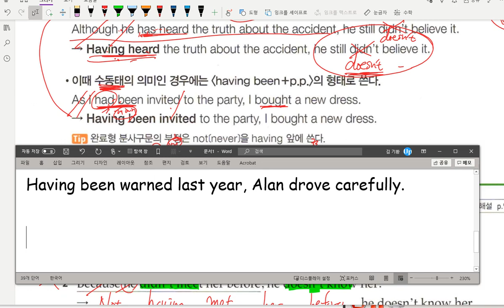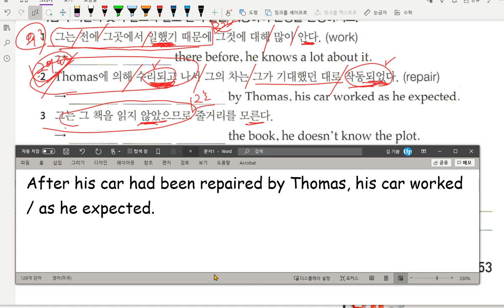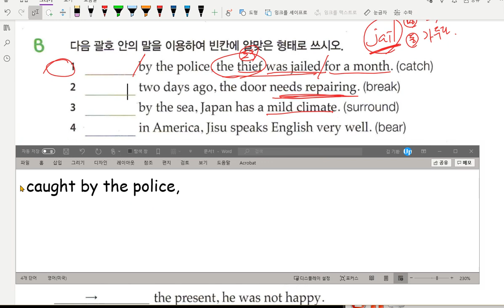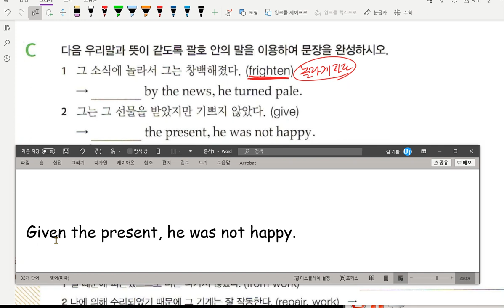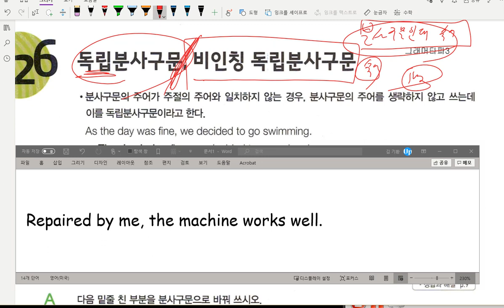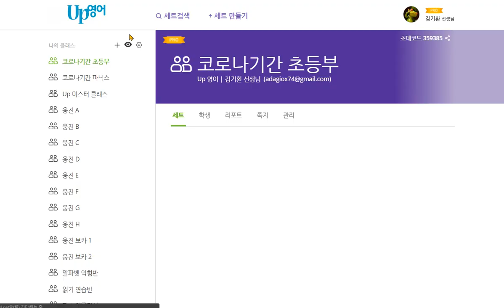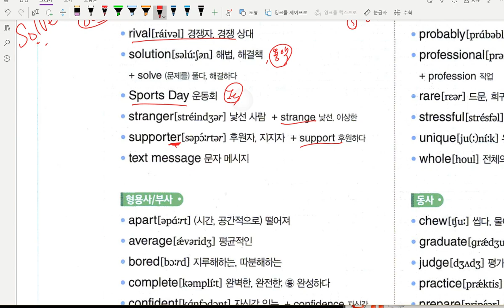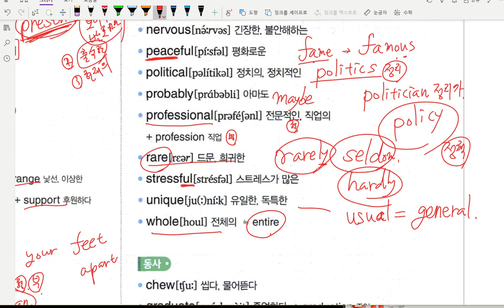중3 문법 분사구문 내신 미래엔 5과 단어2020 09 10